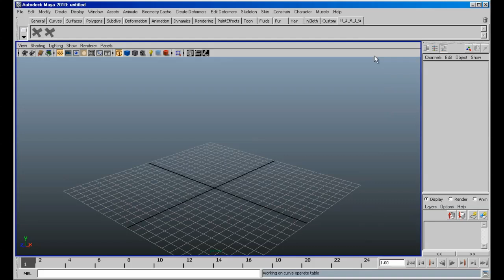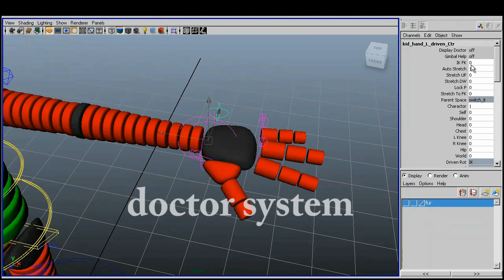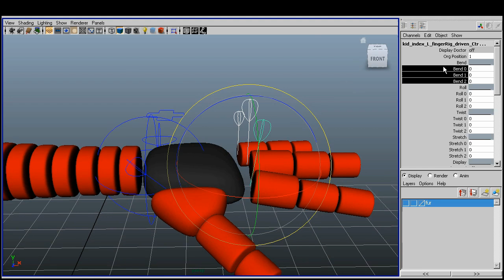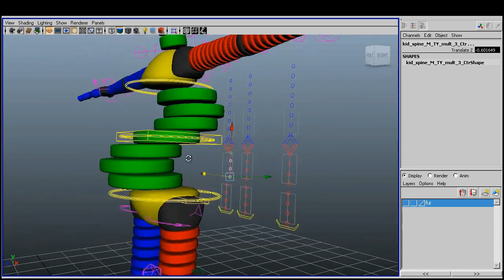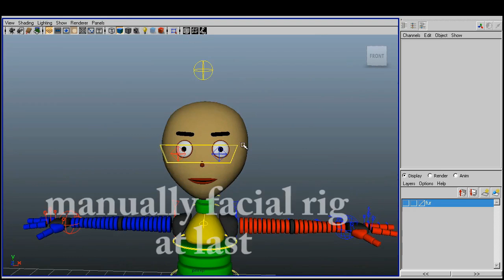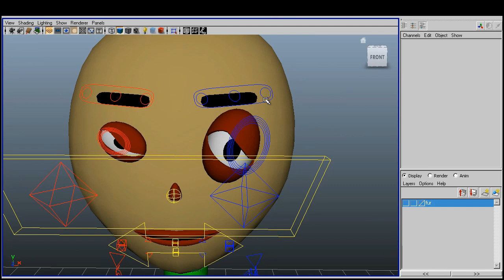HZrig showReel 2011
demo reel about maya rigging ,this is a modular auto-rig mel scrip which is finished at 2010-8-8